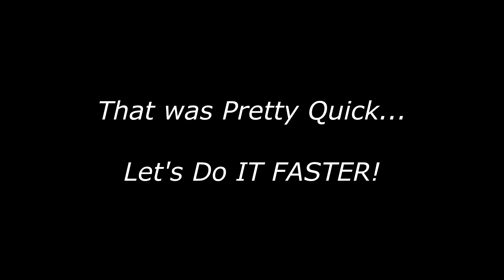Door Kickers 2 Gameplay | COUNTYSIDE JACKPOT ⭐⭐⭐ Perfect Plan - Completed In a Single Turn